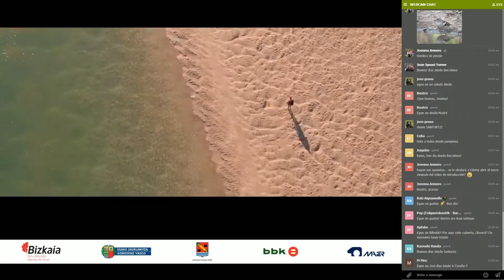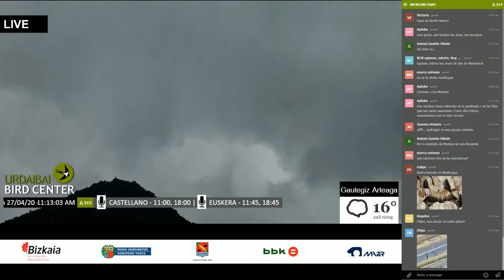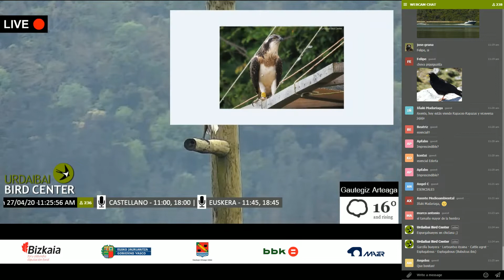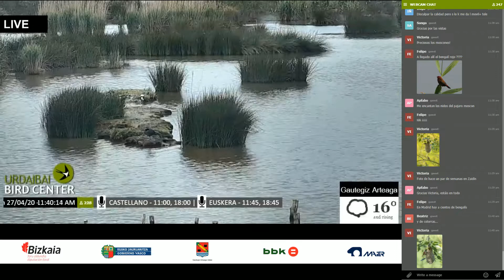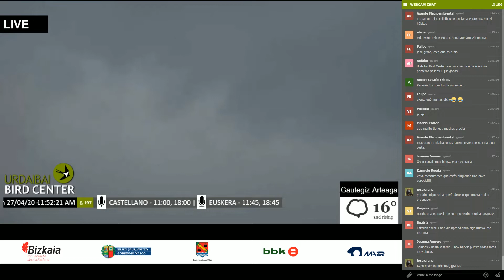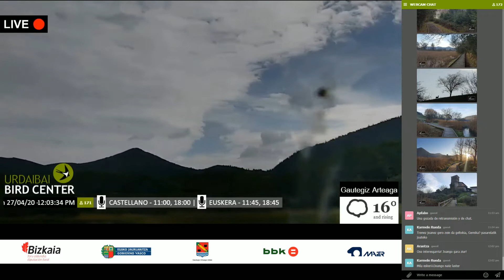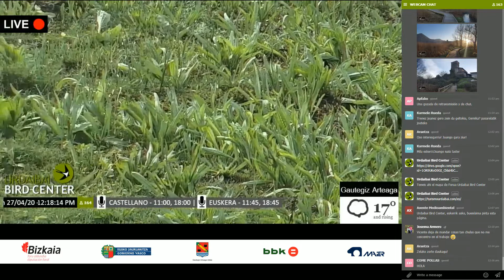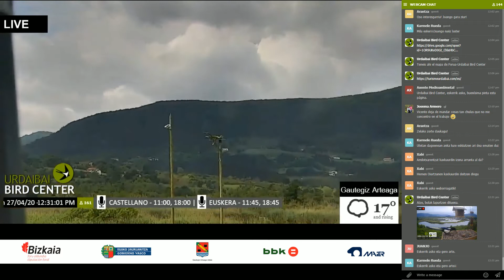Retransmisión en directo 2020-04-26, sesión matutina (11:00)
Retransmisión en directo de la marisma y su fauna silvestre frente al Urdaibai Bird Center, una visita con cámara guiada en HD y con locución en castellano y euskera. Momento interesante de corvidos en Ereñozar: 14:25.
El directo🔴 siempre continua, 24/7 ◄ con el sonido de la naturaleza.

Urdaibai Bird Center llega hasta vuestras casas para ofreceros en directo a través de una webcam un lugar mágico...el corazón de la Reserva de la Biosfera de Urdaibai.
Ya que no podemos salir a la naturaleza por la situación actual con el COVID-19, esta ventana llegará hasta nuestro salón mostrándonos uno de los mayores espectáculos naturales...la migración de las aves.

Espátulas procedentes del África subsahariana, águilas pescadoras o las pequeñas aves limícolas en dirección a la tundra ártica nos deleitarán con su belleza, descubriremos además aspectos sobre sus vidas y los viajes increíbles que realizan.